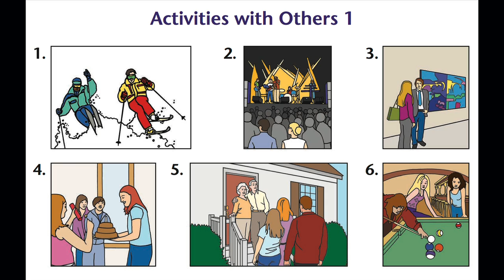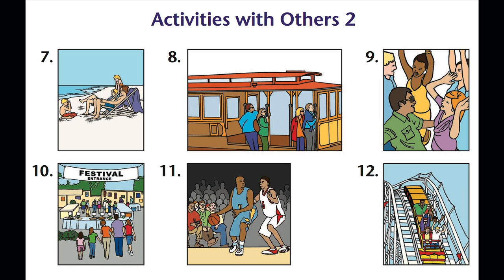ASL 113 Lesson 5.8